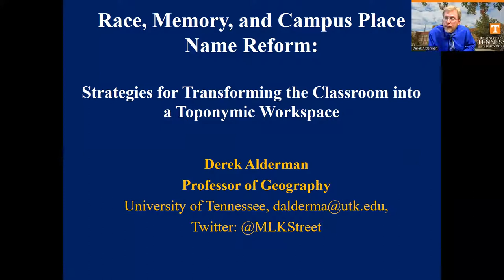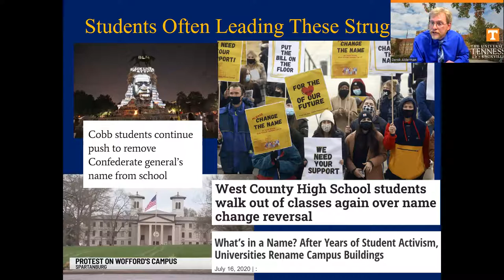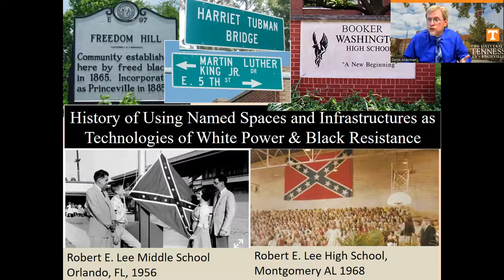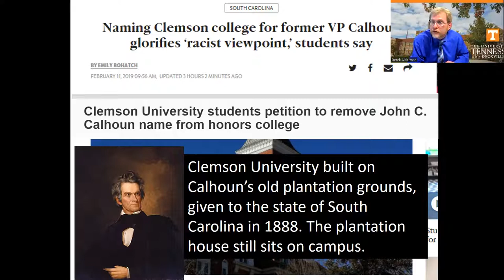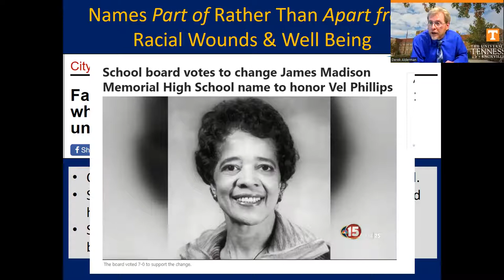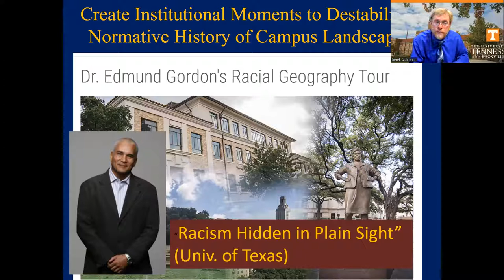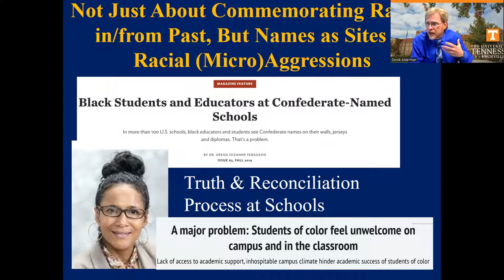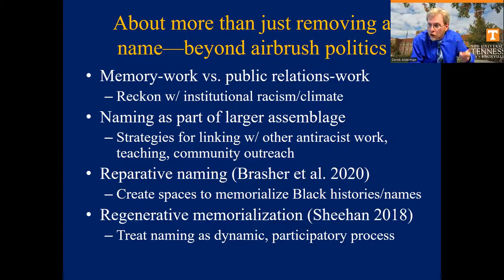ONOMASTICS ONLINE | Derek Alderman: Race, Memory, and Campus Place Name Reform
The lecture series Onomastics Online was started on 15 February 2022 by Professor Derek Alderman (University of Tennessee) with the title "Race, Memory, and Campus Place Name Reform: Strategies for Transforming the Classroom into a Toponymic Workspace".

For more information about the lecture series, please visit ICOS